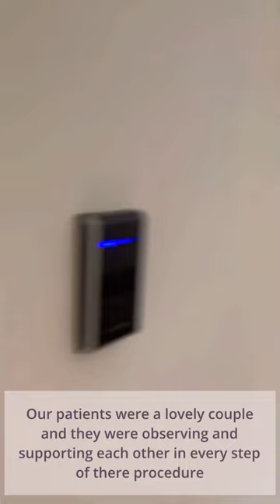Couple Doing Operation at Tsilosani Hair Transplant Clinic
Address: 1 Mikheil Chiaureli Ln, Tbilisi 0160, Georgia